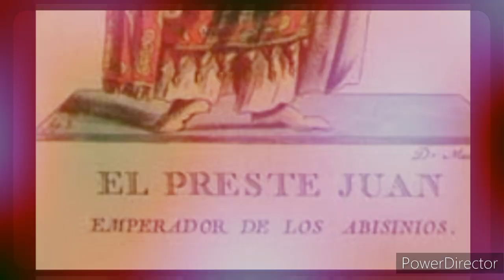COACH "PRIME" DEION SANDERS: THE SEMINOLE WHO WOULD HAVE BEEN KING* CLUSTER B PERSONALITY DISORDER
LIGHT BODY BULDING OFFGRID FRUITARIAN VEGAN MISSISSIPPI CHOCTAW NAGA DIVINE LIGHT BODY MEAL PLANS AVAILABLE NOW! supernatural divine meal plans & supplement recommendation. Learn more about the cluster b personality disorder and how it was projected upon Amaru khans (black americans) and how it effects relationships as a whole